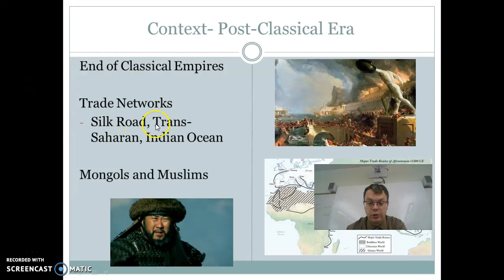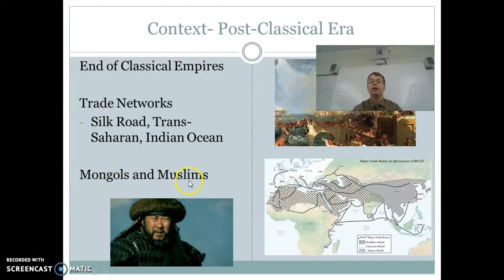Islam- Changing the Post Classical Era Context